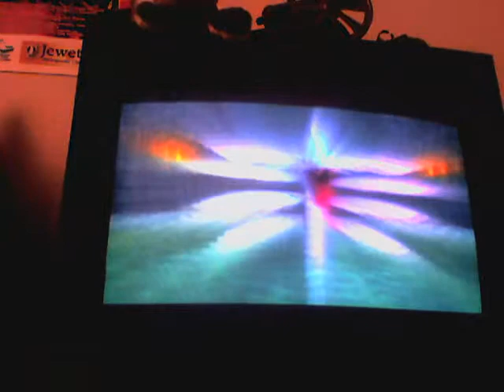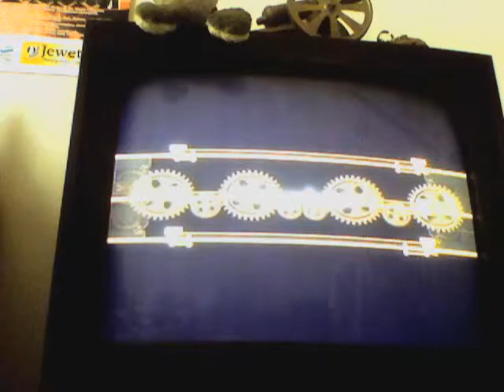Full metal alchemist broken angel part 43